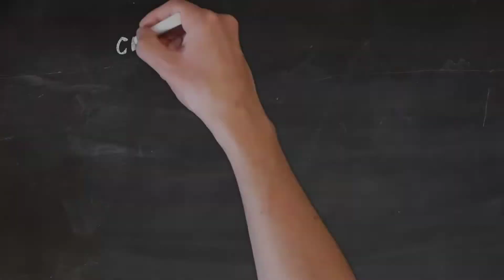Believe In Your Dream | Your Goal | Best Sinhala motivational speech | Sinhala Motivational Video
.In this video you can understand how to work for your dream to come true💪